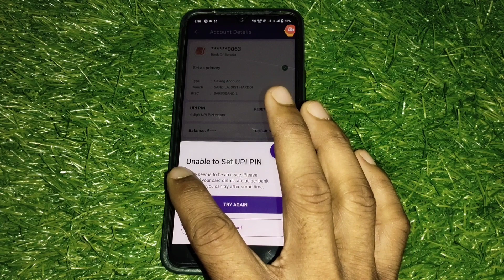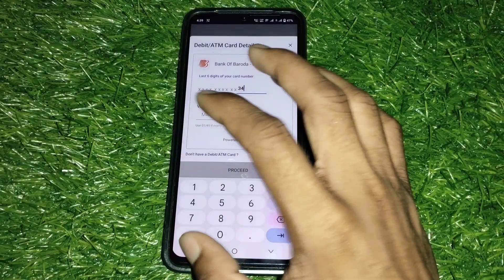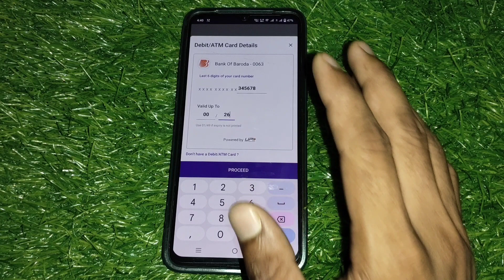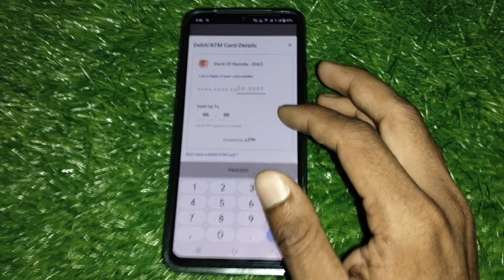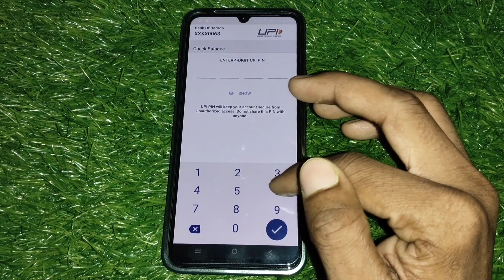unable to set upi pin in phonepe | how to solve unable to set upi pin in phonepe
Aaj is video mein aapko bataunga ki agar aapke phone pe main upi pin Nahin set ho raha hai to aap upi pin Kaise set kar sakte ho

Your Queries- 👇
Upi pin set Nahin ho raha hai
Unable to set upi pin
Phonepe Mein upi pin Nahin ban raha hai
Phonepe Mein upi pin Kaise banaen
Phonepe Mein upi pin Nahin ban pa raha hai
Unable to set upi pin isko Kaise Sahi Karen
Phonepe me unable to set upi pin kyon a raha hai